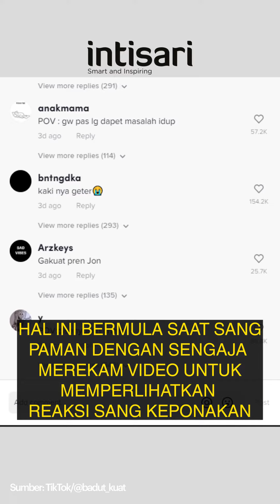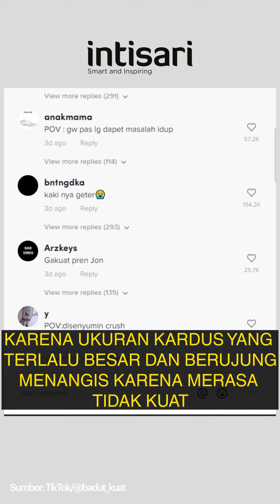Viral Bocil Disuruh Angkat Kardus Besar 'Gak Kuat, Gak Kuat', Bikin Warganet Ngakak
Bocah kecil tersebut mengeluh dan mengatakan "nggak kuat, nggak kuat" karena ukuran kardus yang terlalu besar dan berujung menangis karena merasa tidak kuat.